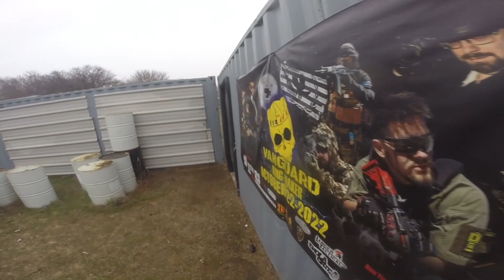P3X-D14: Episode 1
When SG-13 gets stuck in combat on an anarchy plagued world, SG-3 is sent to rescue them, but is it enough?